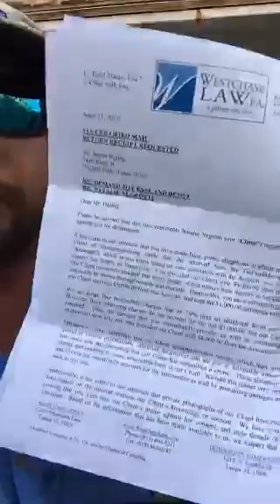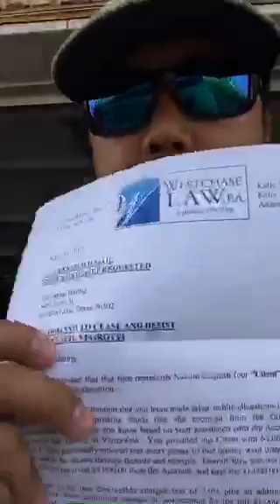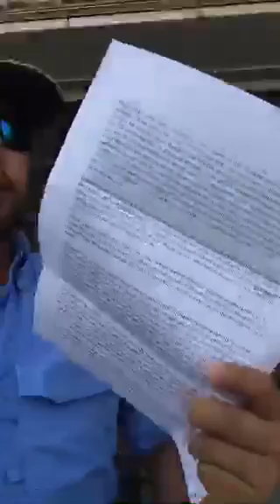James from BB18 spills the tea on Natalie Negrotti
James talks about what really went down in their relationship after big brother ended. Natalie cheated on him and has been fake the whole time